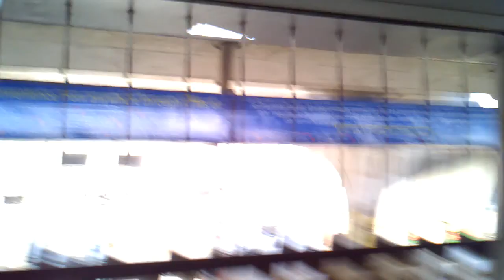Ahmedabad: Bus Rapid Transit System!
My favorite thing about Ahmedabad is the functioning Bus Rapid Transit system that was inspired by Curitiba and Bogota's similar systems. It operates well...and as you can see is getting a bit TOO popular!